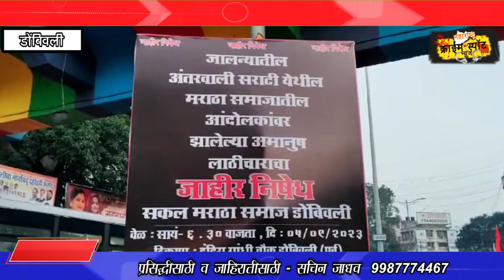डोंबिवलीत सकल मराठा समाजाच्या वतीने निदर्शने